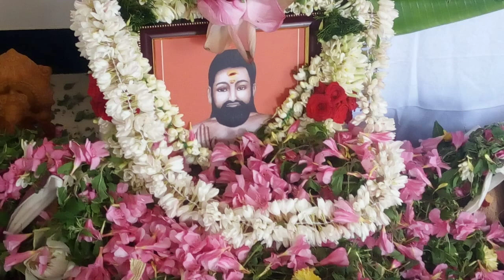வீரப்பன் ஆவி | Aavigal Ulagam 2020